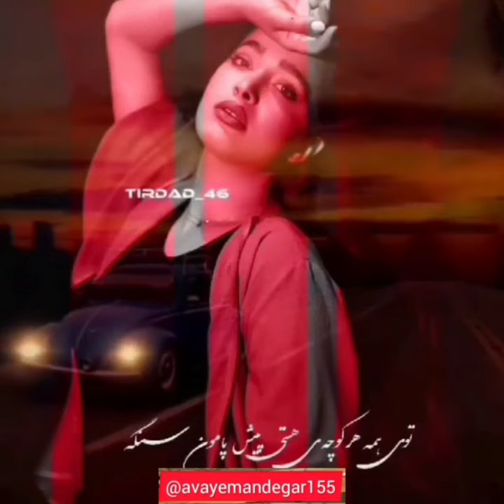۱۶ سپتامبر ۲۰۲۲